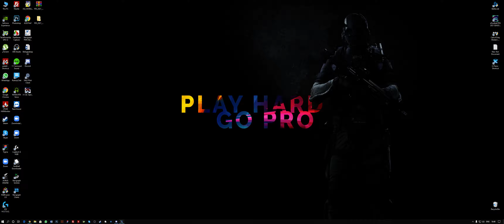PES 2021. Растояние между игроками на примере.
Заходите в дискорд, поболтаем, поиграем )